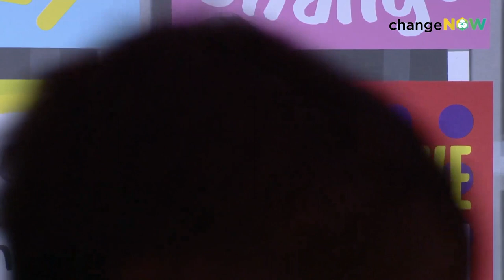Getting your board on board | H. Bank Jorgensen, A. Argouges, I. Grosmaitre | Panel x ChangeNOW2023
Speaker(s):
Helle Bank Jorgensen, CEO and Founder, Competent Boards
Antoine Argouges, Founder, Tulipshare
Isabelle Grosmaitre, Founder, Goodness & Co
Moderated by: Isabelle Grosmaitre, Founder, Goodness & CoJoan Michelson, ESG Consultant and Host, Electric Ladies Podcast & Green Connections Media

This conference was filmed during ChangeNOW, the largest event of solutions for the planet, in Paris from 25 to 27 May 2023 for its 6th edition. The three-day summit will bring together over 35,000 of the world’s leading policymakers, entrepreneurs, investors, companies, NGOs, and citizens to address pressing issues around climate, resources, biodiversity, and inclusion